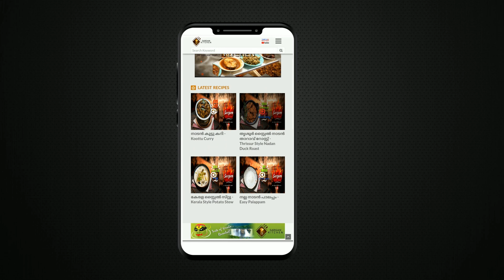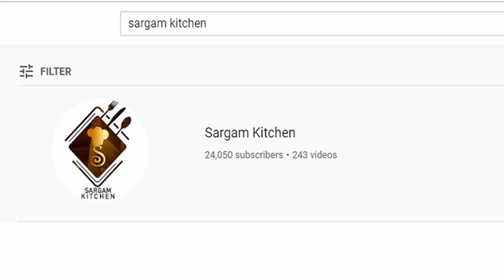പച്ചമുളക് തോരൻ ഇത് ട്രൈ ചെയ്യു പൊളി സാനം | Green Chilli Thoran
In this video we are showing    പച്ചമുളക് തോരൻ ഇത് ട്രൈ ചെയ്യു പൊളി സാനം | പച്ചമുളക് തോരൻ  | Green Chilli Thoran

Presented by Reeju